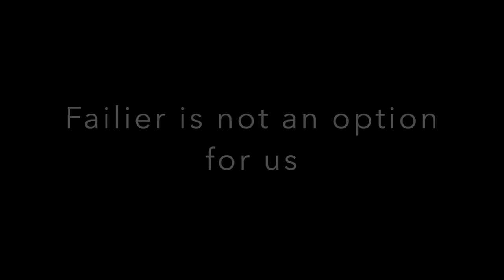Elite Racing- Redcliffe State High School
first video to introduce ourselves.
the car that saw is the car that we will be racing at regionals.
programme on car- CAD inventor pro
programme on video- iMovie
created by- Kyla Milne
Big thanks to our F1 teachers:
- Mr Morrison
- Mr Kristy
 for helping us on our journey so far.
Facebook: Elite Racing- Redcliffe State High School
Instagram:  Elite Racing- Redcliffe State High School
Twitter:  Elite Racing- Redcliffe State High School